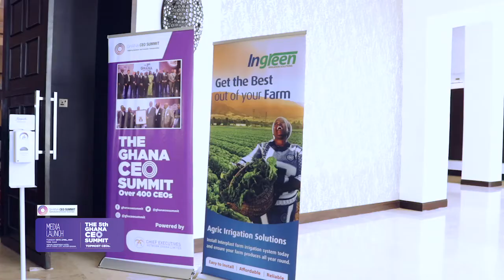The 5th Ghana CEO Summit 2021 Media Launch - Highlights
DATE: 17 & 18th May 2021
VENUE: Kempinski Hotel, Gold Coast City, Accra - Ghana

THEME: DIGITAL TRANSFORMATION: Powering Business and Government Reset for a Post-Pandemic Economic Resilience. A Public-Private Sector Dialogue”.